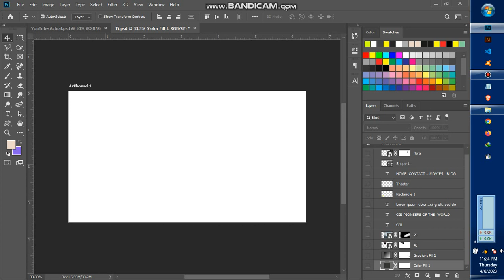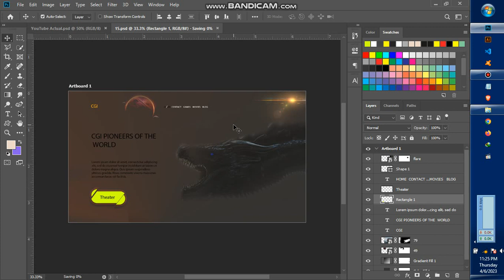CGI Design In Photoshop ( UI/UX )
Let's make CGI design in Photoshop, just follow the simple steps and you are good to go.